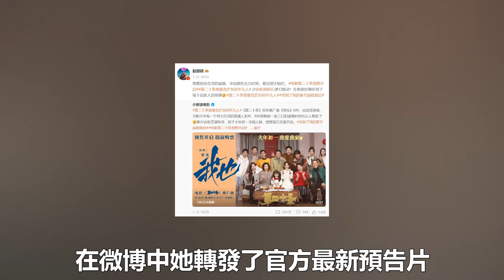14年為頂流“明爭暗鬥”，楊冪與趙麗穎現在終於要分出輸贏了！張藝謀眼睛真毒辣！娛樂名星#楊冪#趙麗穎